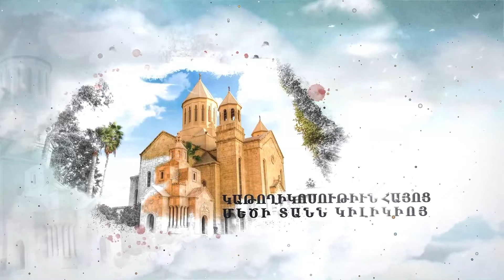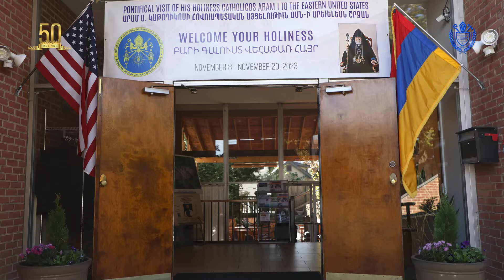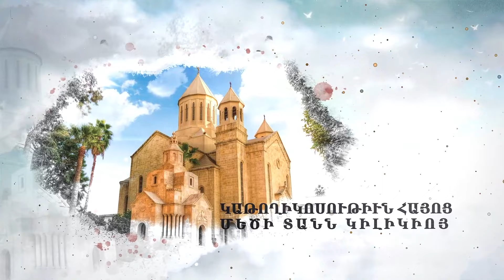Western Prelacy TV Program #46 Nov 12 2023